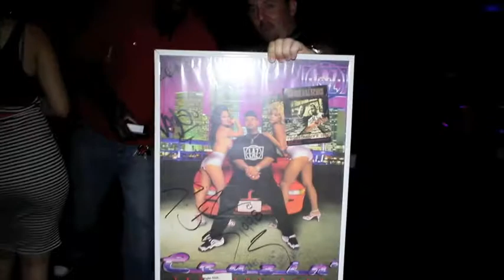DJ LAZ AT ELEMENT NIGHT CLUB